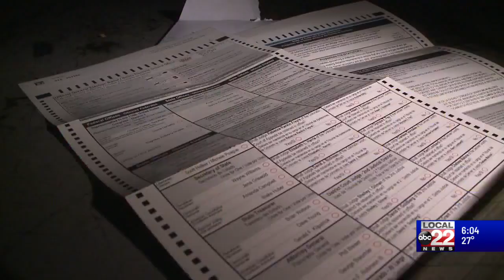Will other states move to block Trump from the GOP Presidential Primary ballot?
After the Colorado Supreme Court removed Donald Trump from the Republican Presidential Primary ballot, Vermont announced his name will stay on the March ballot unless the U.S. Supreme Court intervenes.